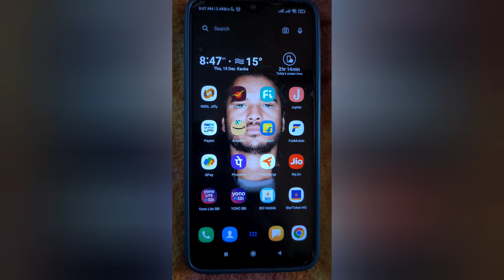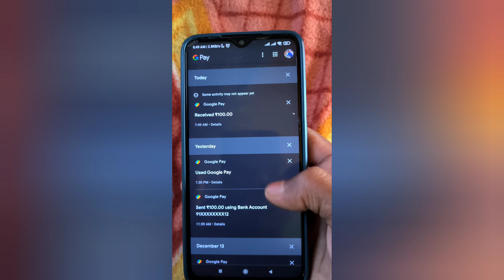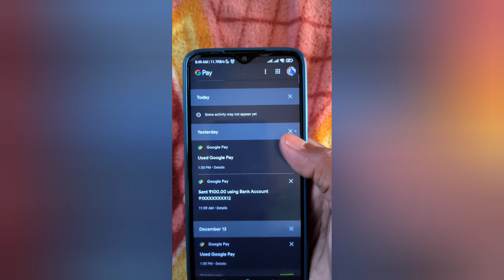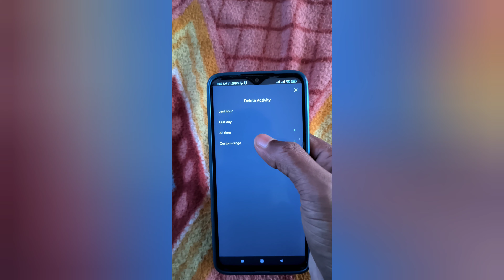Gpay Transcation History Kaise Delete Kare || How To Delete Google Pay Transaction History